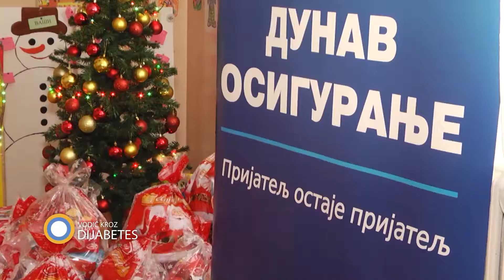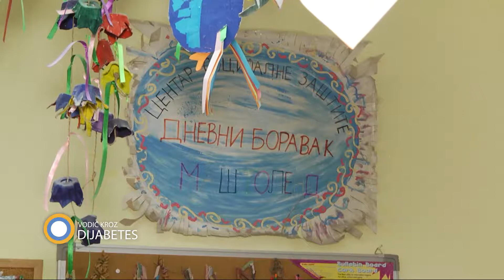Prilog iz 138. emisije Vodič kroz dijabetes